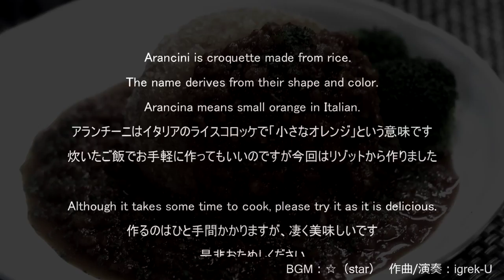アランチーニ♪ Arancini♪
300g of white rice
1500ml of　chicken stock
200ml of whole tomatoes
2tbsp olive oil
50ml of white wine
20g of butter
20g of Parmesan cheese
some salt and pepper
30g of cheese
an egg
30ml of milk
some flour
some breadcrumbs
some oil
some broccoli
dry pearly

●tomato sauce
2 cloves of garlic
3tbsp olive oil
1/2 of carrot
1/2 of onion.
150ml of red win
400ml of water
600ml of whole tomatoes
2pieces of bay leaf
※cooking time：80min　 cost：218yen   calorie：641cal   salt：2.4ｇ